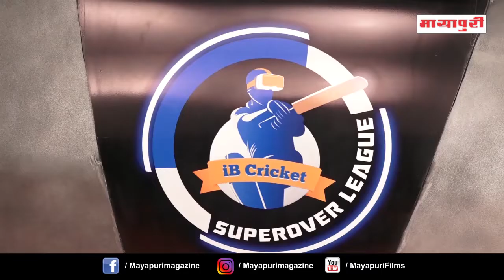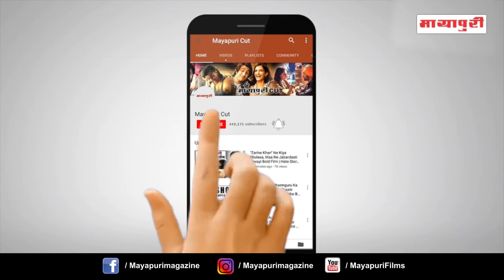Virendra Sehwag, KAIF & Others Attend IB Cricket Super Over League With "Nia Sharma"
तकनीक की इस दुनिया में 'वर्चुअल रियलिटी' से मनोरंजन का नया बाजार सज रहा है। इस कड़ी में पहली बार वर्ल्डवाइड वर्चुअल क्रिकेट शो शुरू करने की तैयारी है। इस क्रिकेट सुपरओवर लीग में चार टीमें आपस में भिड़ेंगी।